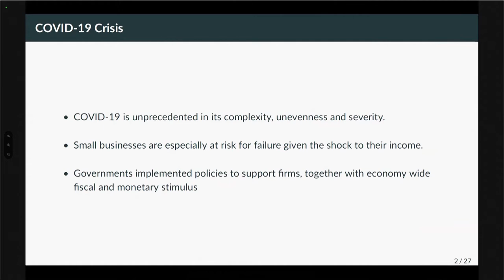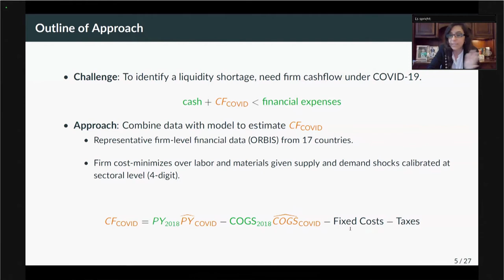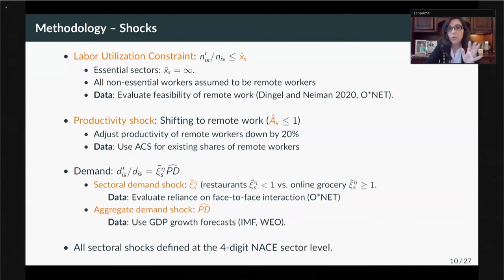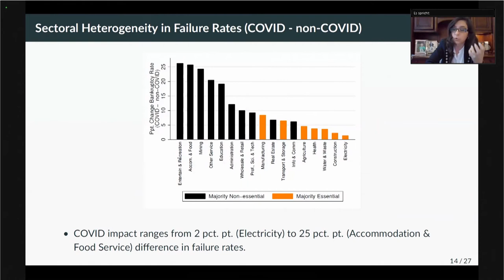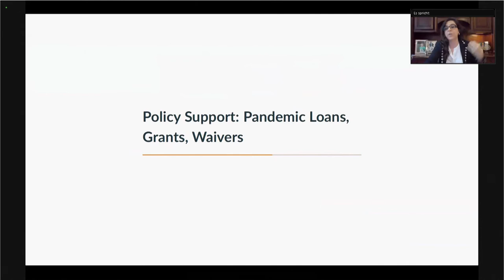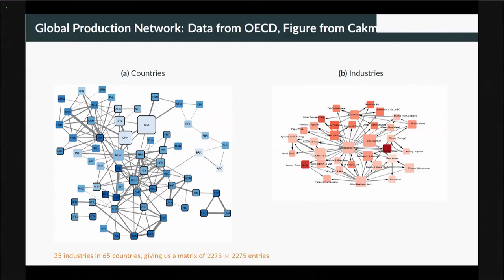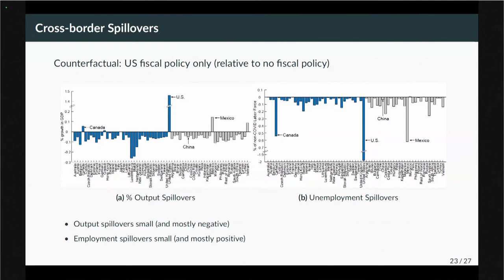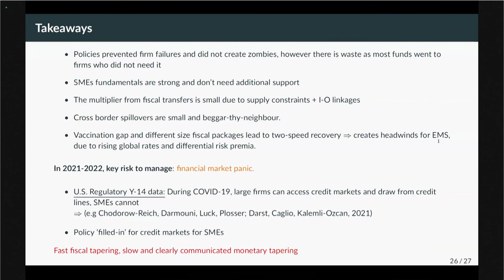ECB Conference on Monetary Policy 2021 - COVID-19 and SME Failures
Pierre Olivier Gourinchas, University of California, Berkeley
Sebnem Kalemli-Özcan, University of Maryland
Veronika Penciakova, Federal Reserve Bank of Atlanta
Nick Sander, Bank of Canada